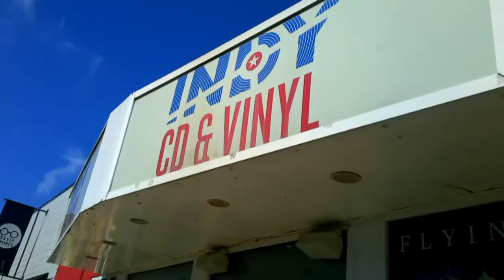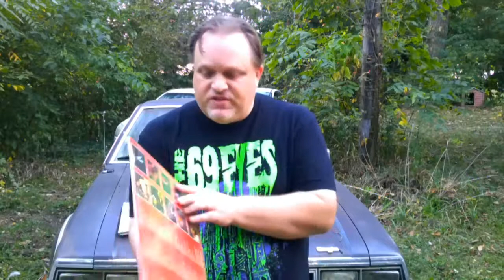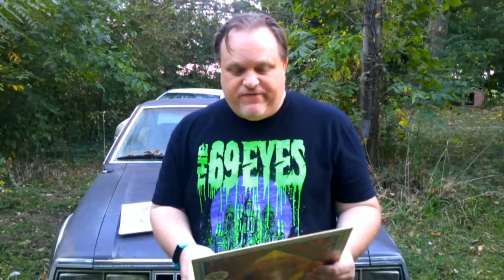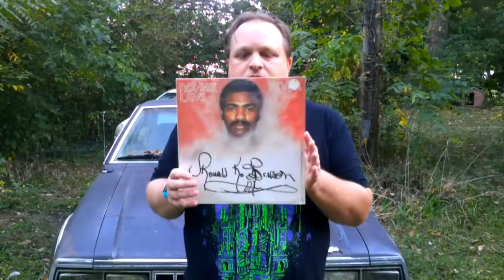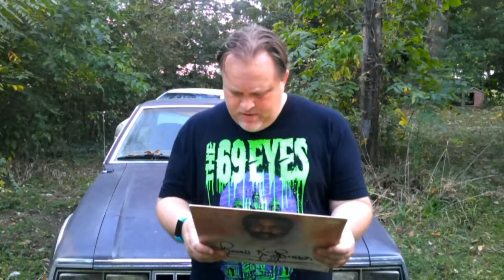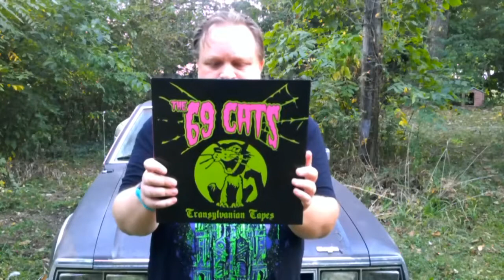Broadripple and Record Reveal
Went to Broadripple Indiana to Indy CD and Vinyl and scored some vinyl loot. Take a look!